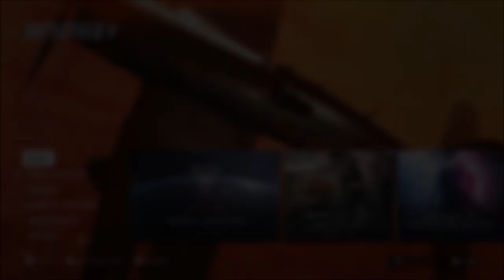Dice LA Making Battlefield 6? What This Means For The Franchise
EA has confirmed that Dice LA is working on Battlefield 6. What does this mean for the franchise?